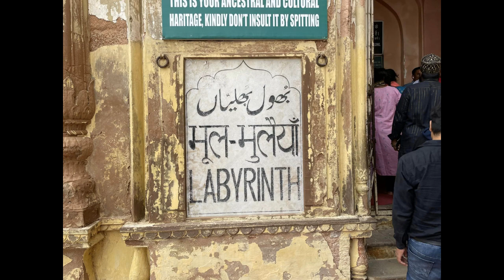Episode -133: Bhulbhulaiya, Lucknow, India